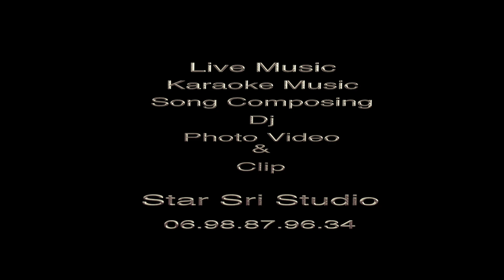STAR MEDIA PRO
# Music
# Composing
# Photo
# Editing

* Star Sri Studio